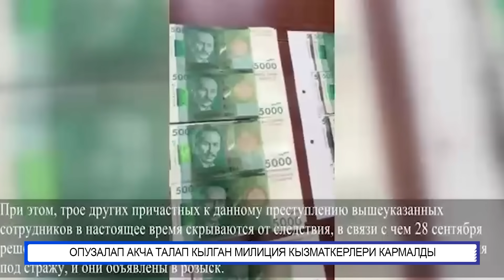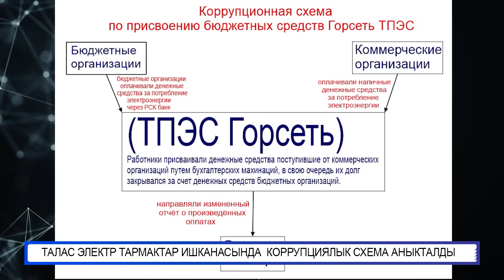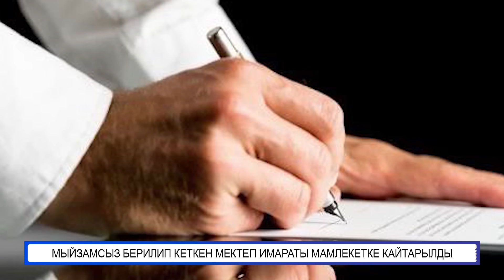КОРРУПЦИЯГА БӨГӨТ: АКЫРКЫ ЖУМАДАГЫ МЫЙЗАМСЫЗ КАДАМДАРГА КАНДАЙ КҮРӨШ ЖҮРДҮ?